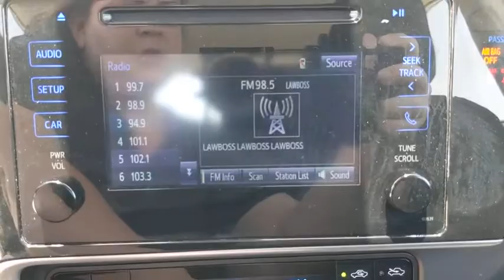2019 Toyota Corolla San Antonio, Austin, Boerne, New Braunfels, Kerrville, TX A0003328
Used 2019 Toyota Corolla available in Boerne, Texas at Toyota of Boerne. Servicing the San Antonio, Austin, New Braunfels, Kerrville, TX area.

31205 Interstate 10 Frontage Rd

CARFAX One-Owner. 2019 Toyota Corolla LE Certified. Backup Camera, Inspected, Professional Detail, Odor Free, Distance pacing cruise control: Dynamic Radar Cruise Control (DRCC), Exterior Parking Camera Rear, Fully automatic headlights.brbrRecent Arrival! Odometer is 5334 miles below market average! 28/36 City/Highway MPGbrbrToyota Certified Used Vehicles Details:brbr  * Limited Comprehensive Warranty: 12 Month/12,000 Mile (whichever comes first) from certified purchase date. Roadside Assistance for 1 Yearbr  * Vehicle Historybr  * Warranty Deductible: $50br  * Roadside Assistancebr  * Transferable Warrantybr  * Powertrain Limited Warranty: 84 Month/100,000 Mile (whichever comes first) from TCUV purchase datebr  * 160 Point InspectionbrbrAwards:br  * 2019 KBB.com Best Resale Value Awards   * 2019 KBB.com Brand Image Awards